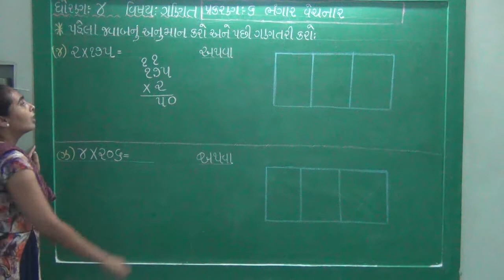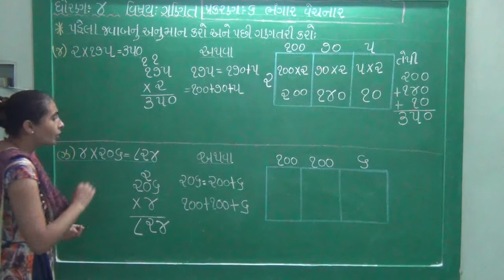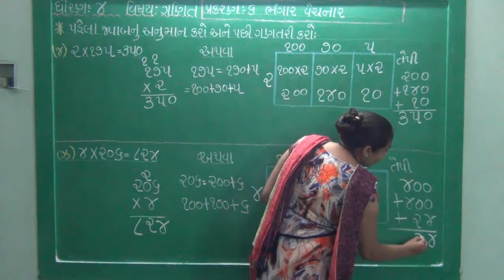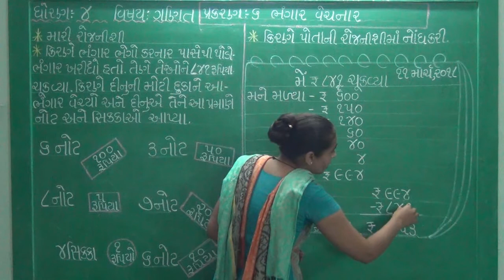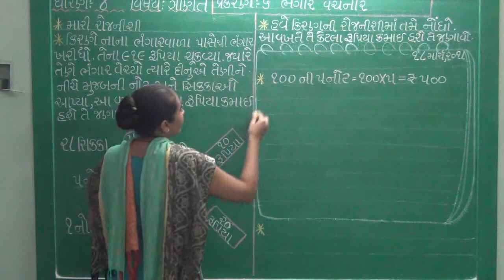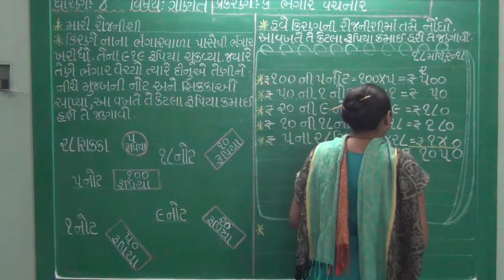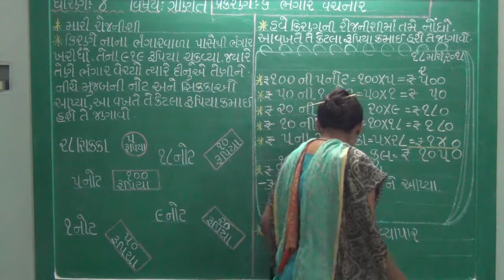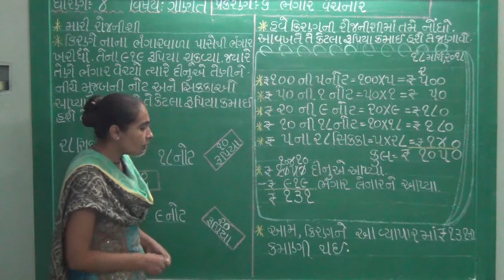ધોરણ ૪ વિષય ગણિત ચેપ્ટર ૬ ભંગાર વેચનાર ભાગ ૫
ધોરણ ૪
વિષય ગણિત
ચેપ્ટર ૬
ભંગાર વેચનાર
ભાગ ૫